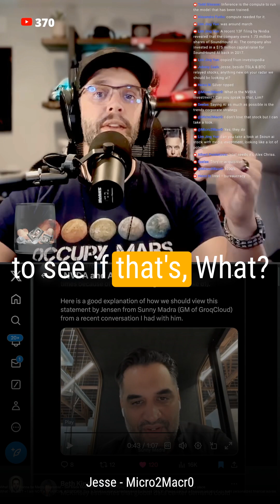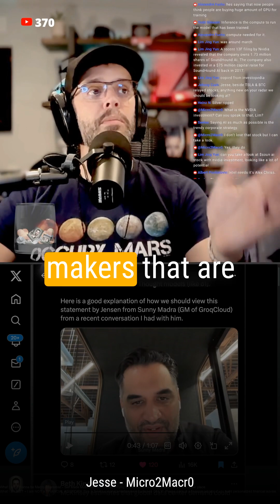AI Inference Will Skyrocket! 💥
This is a video about AI Inference Will Skyrocket! 💥

00:00 AI Inference Will Skyrocket! 💥